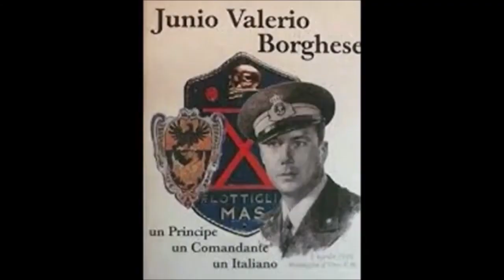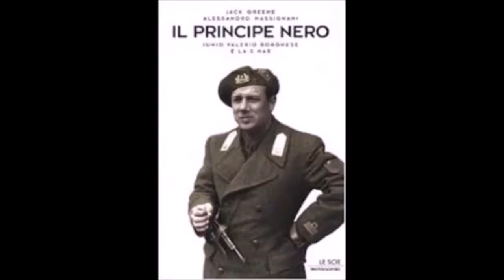SINDROME GOLPISTA! PURGATORI, BORGHESE ALL' INFERNO E BOLDRINI IN PARADISO.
LA POLIEDRICA, SOVENTE MISTIFICATRICE, TRASMISSIONE TELEVISIVA "ATLANTIDE" HA VOLUTAMENTE SCELTO LA NOTTE DELL' IMMACOLATA PER IRRADIARE CONSUETI VELENI ALL' INSEGNA DEL PEGGIOR, VIEPPIU' BIECO, ANTIFASCISMO DI MANIERA.
IL CONDUTTORE, ANDREA PURGATORI, HA SCATENATO L'INFERNO CONTRO LA DESTRA ITALIANA IN MERITO AL GOLPE CHE NEL DICEMBRE 1970 AVREBBE ORGANIZZATO IN ITALIA IL PRINCIPE JUNIO VALERIO BORGHESE.
TUTTI GLI IMPUTATI VENNERO ASSOLTI.
MA A PURGATORI POCO IMPORTA, QUANTUNQUE SI APPELLI SPESSO ALLO STATO DI DIRITTO ED AL RISPETTO DELLE SENTENZE PASSATE IN GIUDICATO.
IL TELEGIORNALISTA, CHE PERALTRO NON DISDEGNO' NELL' APPARIRE IN CAMICIA NERA CON IL BUSTO DEL DUCE SULLE SPALLE NEL FILM DIRETTO DA GUZZANTI "FASCISTI SU MARTE", SI MOSTRA INVECE OMERTOSO SULLA GOLPISTA ED ARMATA GLADIO ROSSA, COPERTA DAL PCI E FINANZIATA DALL' UNIONE SOVIETICA.
L' EROICO COMANDANTE DELLA DECIMA MAS FU COSTRETTO ALL' ESILIO IN SPAGNA, DOVE POI MORIRA' MISTERIOSAMENTE.